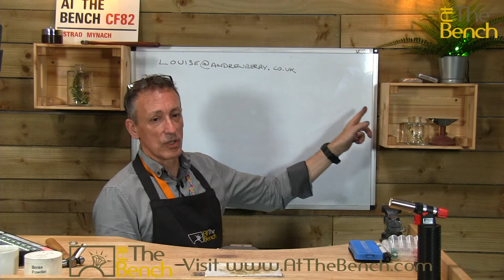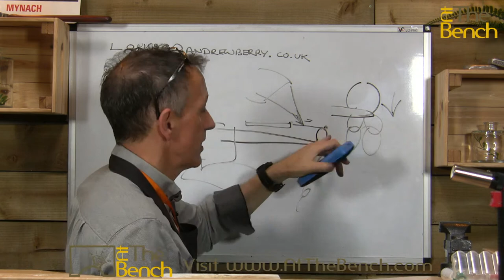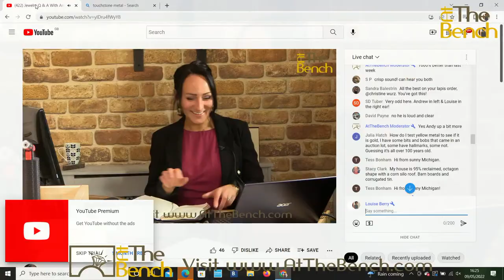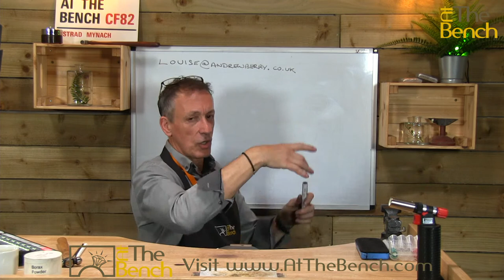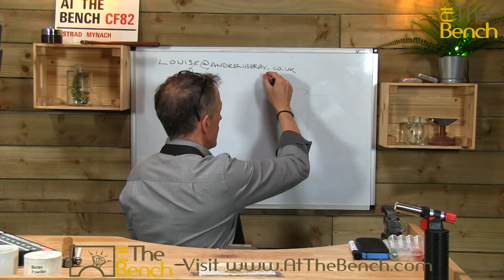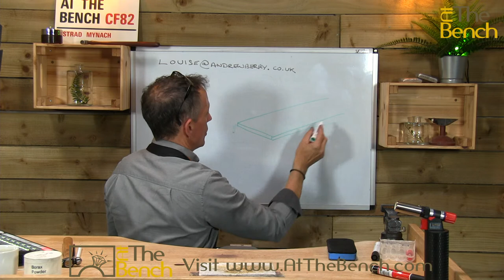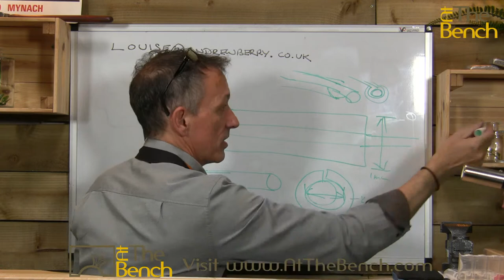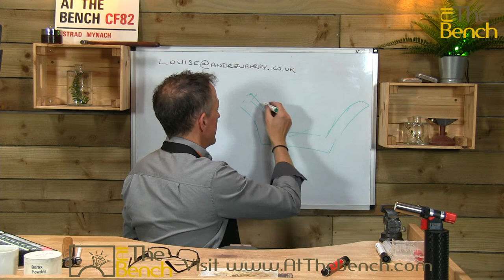Jewelry Q & A With Andrew And Louise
Your chance to ask Andrew and Louise your jewelry related questions. Be on early and ask your question in the chat box.